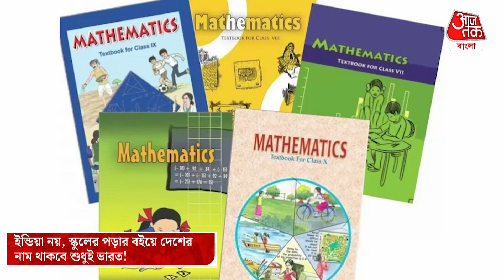ইন্ডিয়া নয়, স্কুলের পড়ার বইয়ে দেশের নাম থাকবে শুধুই ভারত! INDIA| Bharat| NCERT| Aaj Tak Bangla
দেশের নাম ইন্ডিয়া থেকে পাল্টে ভারত করা নিয়ে সরগরম ছিল দেশের রাজনীতি। এবার নতুন জাতীয় শিক্ষানীতির বইতে ইন্ডিয়ার বদলে লেখা হবে ভারত। NCERT প্যানেল সর্বসম্মতিক্রমে নাম পরিবর্তনের প্রস্তাব গ্রহণ করেছে। এখন পড়ুয়াদের এনসিইআরটি বইয়ে ইন্ডিয়ার পরিবর্তে ভারত পড়ানো হবে। অর্থাৎ সব মিলিয়ে এক ঐতিহাসিক পরিবর্তন ঘটল। এই পরিবর্তনের ফলে পড়ুয়ারা ইন্ডিয়ার বদলে জানবে ভারতের নাম। NCERT প্যানেলের কাছে এই প্রস্তাব দেওয়া হয়েছিল। তারপরই এই প্রস্তাব গৃহীত হয়েছে।  কমিটি পাঠ্যপুস্তকে হিন্দু ভিকট্রি তুলে ধরারও সুপারিশ করেছে। এছাড়াও কমিটি পাঠ্যপুস্তকে প্রাচীন ইতিহাস-এর পরিবর্তে ক্লাসিক্যাল ইতিহাস অন্তর্ভুক্ত করার সুপারিশ করেছে।